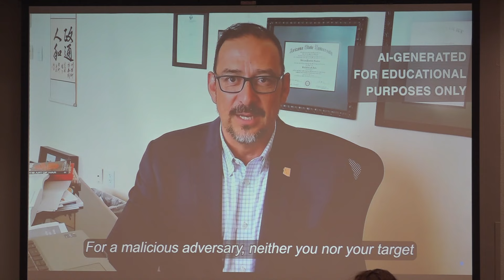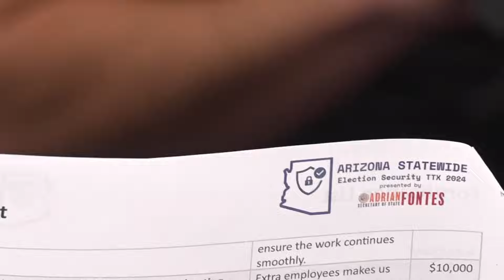Arizona officials examine dangers of artificial intelligence in elections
Elections officials said they’ve taken steps to protect election security and address the rise of disinformation and artificial intelligence.